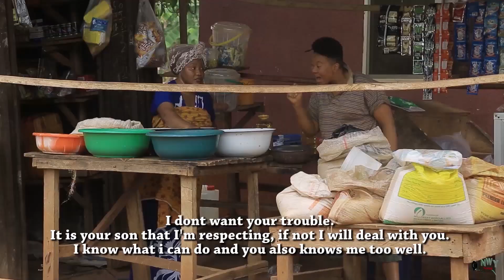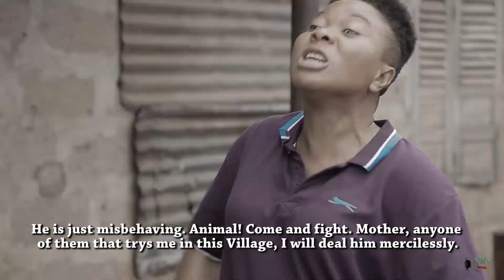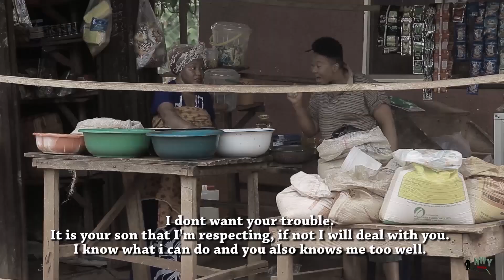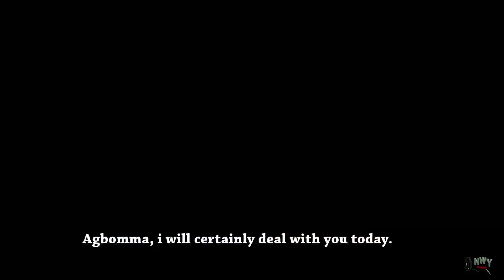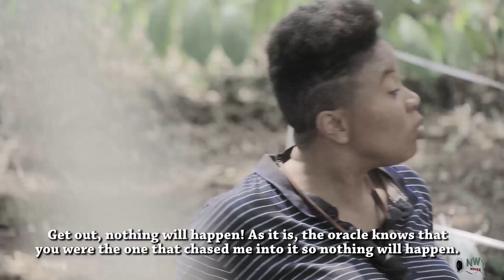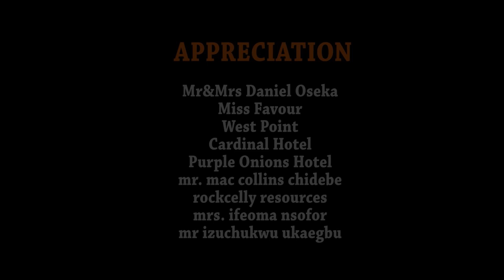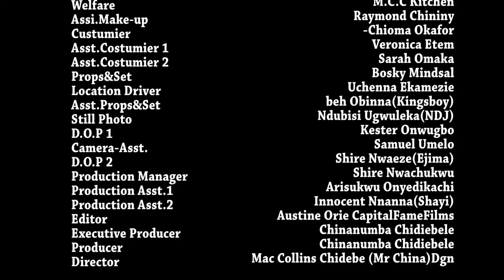SACRED THRONE SEASON 1&2 COMPLETE MOVIE | 2020 LATEST NIGERIAN NOLLYWOOD MOVIE